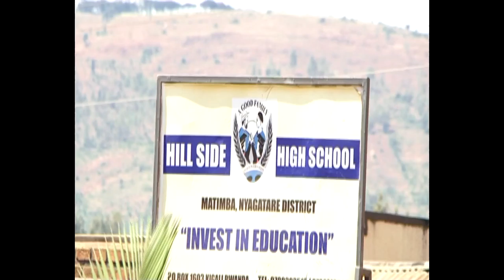HILLSIDE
SPOT ADVERT